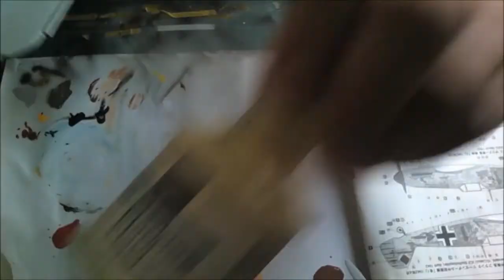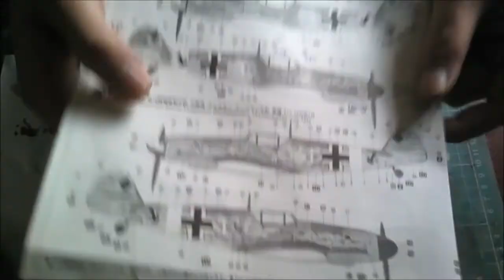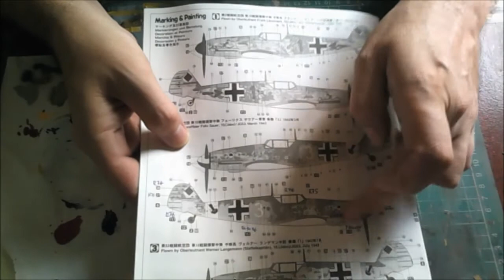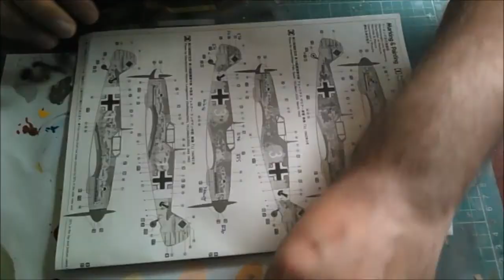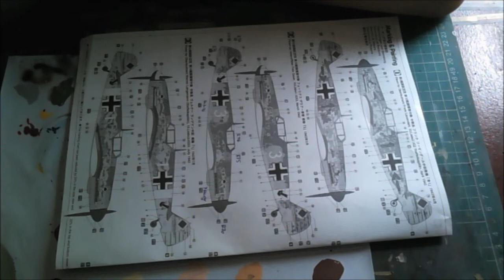whats on the bench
a little weekend project